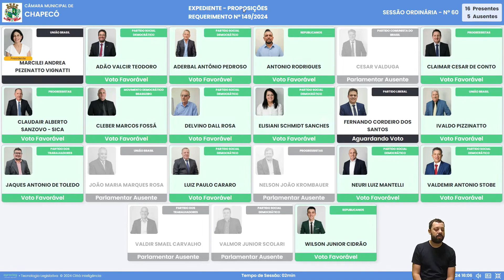PAUTA MUITO IMPORTANTE !!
Sessão 26/07/2024 - Câmara Municipal de Chapecó

Aprovado o pedido elaborado pela Comissão de Segurança Pública da Câmara de Chapecó, da qual faço parte, para realização de uma audiência pública para tratar ações nos loteamentos Expoente e Monte Castelo, bairro Progresso.

Os moradores daqueles loteamentos, trabalhadores e crianças, sofrem com a criminalidade naquela região, de marginais e faccionados. Precisamos discutir o assunto e encontrar uma solução para o problema. Vamos em frente!